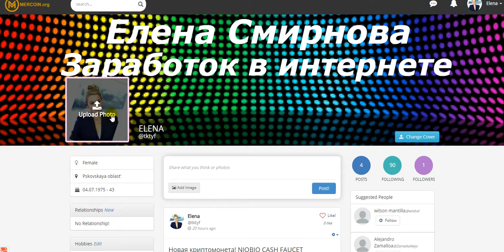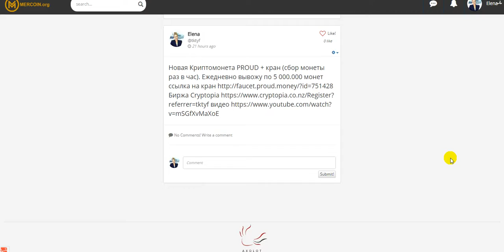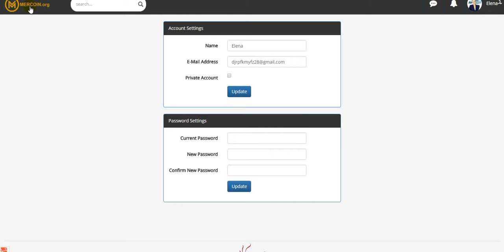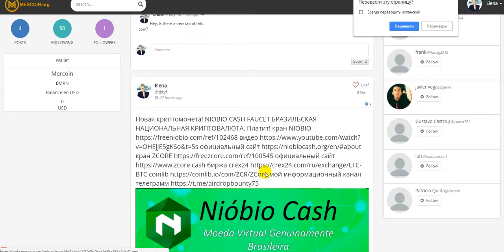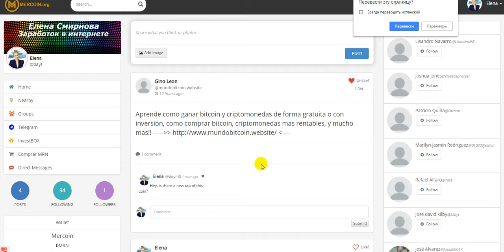Новая Латиноамериканская Соцсеть Mercoin